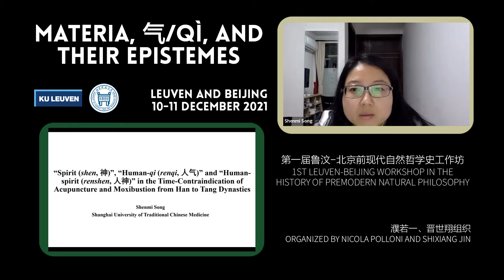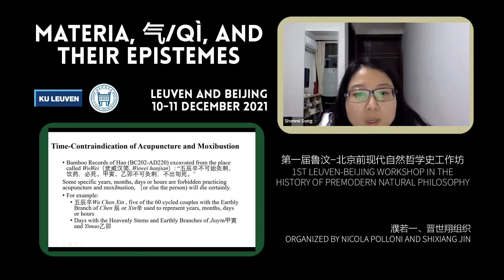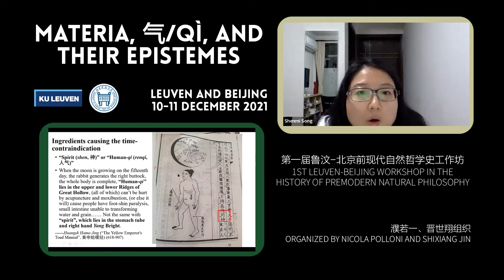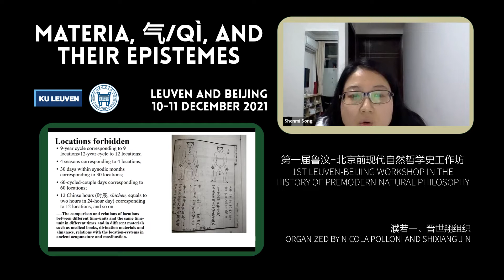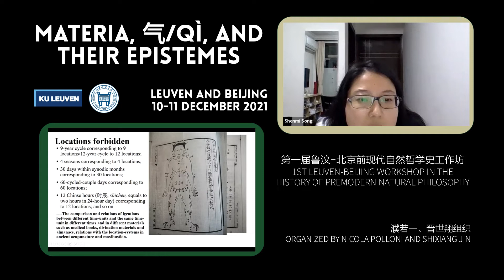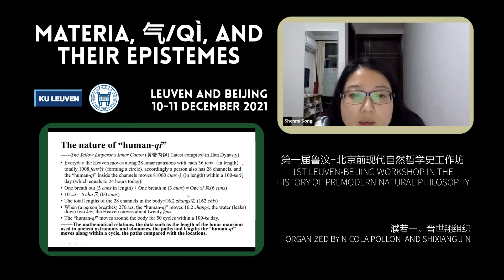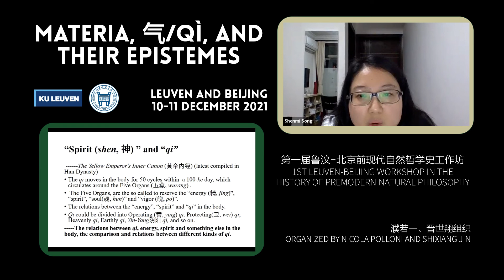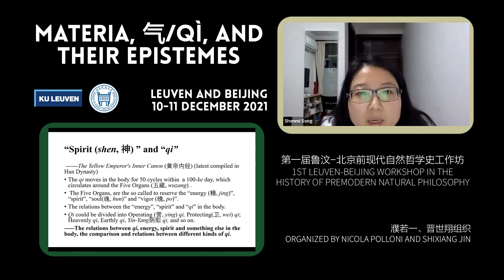Spirit (shen, 神), Human-qi（renqi, 人气）, Human-spirit（renshen, 人神) (Shenmi Song | 宋神秘)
"Materia, 气/Qì, and Their Epistemes" was first Leuven-Beijing workshop in the history of premodern natural philosophy. The result of a promising collaboration between KU Leuven and the University of Science and Technology of Beijing, the workshop took on 10-11 December 2021.